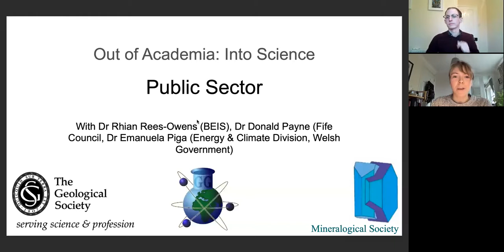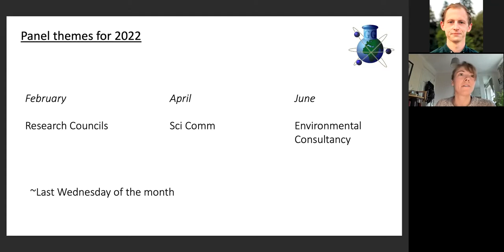Out of Academia: Into Science - The Public Sector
• Dr Donald Payne (Land & Air Quality Technical Officer; Fife Council)

• Dr Emanuela Piga (Decarbonisation Evidence Advisor and Climate Change Analyst in the Decarbonisation, Energy and Climate Division of Welsh Government, Cardiff).